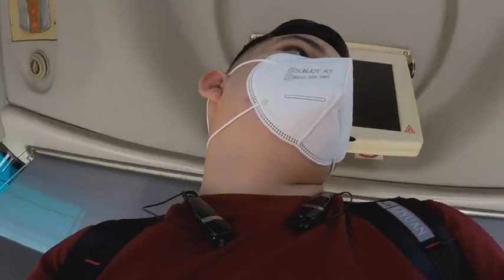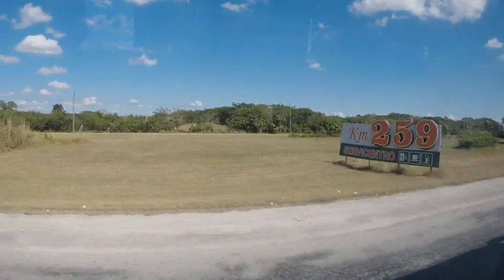340KM 4 PROVINCIAS 5 HORAS UN DESTINO 👉LA FAMILIA 👈 PARTE 1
🛑EN ESTE VIDEO LES MUESTRO COMO REALICÉ UN VIAJE A MORÓN CUBA🛑

CIÉNAGA DE ZAPATA. Pantanos y cocodrilos eso cree?
Pues hay mucho más por descubrir.
En este canal conocerán las bellezas naturales del mayor humedal del caribe insular

☝❗MI PERRO SE LLAMA FLOPPY❗☝

 MÚSICA DE 👇

📌 Información de la canción: Titulo: Flying High Artista: Fredji Género: Deep House Estado de ánimo: Chill, Tropical Descargar

casasdecampoencuba
casacampo
campoencuba
fincasencuba
fincaenmatanzascasasderentaencuba,
casas de alquiler en cuba,
casas en renta en cuba
la playa caletón
playacaleton
mojito drink,hostel melody,
hostal melody cuba,
hostal melody playa larga
mojito bar,
mojito bartender,
mojito cuban cuisine kitchen nightmares,
mojito et margarita,
mojito e caipiroska,
drip e mojito,
mojito french,
mojito family,
mojito green,
mojito glass
mojito cubano preparacion,
mojito cubano recipe,
mojito cubano receta original,
mojito cubano receta,
mojito cubano original,hoteles en cuba,
hoteles en cuba 2021,
precios de hoteles en cuba,
nuevos hoteles en cuba
autentico mojito cubano,
how to make a mojito cubano,
mojito a lo cubano,
mojito cubano bodeguita del medio,
bebida mojito cubano preparacion,
mojito cubano como preparar,
mojito cubano cancion,
mojito cubano casero,
que lleva el mojito cubano,
cómo hacer el mojito cubano,
ingredientes para el mojito cubano,
el mejor mojito cubano,
el verdadero mojito cubano,
mojito cubano facil,
mojito cubano ingredientes,
ingredientes mojito cubano,
mojito cubano preparacion jarra,
mojito cubano la bodeguita del medio,
autentico mojito cubano receta,
mojito cubano tradicional,
trago mojito cubano,
verdadero mojito cubano,
vero mojito cubano,
cuba libre & mojitomojito drink recipes,
mojito drink at home,
mojito drink recipe without alcohol,
mojito drink alcohol,
mojito drink with soda,
mojito drink mix,
mojito drink non alcoholic,
how to make a mojito drink with bacardi,
how to make a mojito drink with sprite,
mojito drink in bar,
mojito drink cocktail,
mojito drink can,
mojito cold drink recipe,
green mojito drink
cueva de los peces playa giron,
cueva de los peces cuba,
la cueva de los peces cuba,
la cueva de los peces
playa playa,
playa arena,
playa azul,
playa arena y sol,
de playacienaga de zapata cuba,
cienaga de zapata cuba cocodrilos
buceo en el mar,
buceo libre,
buceo profundo,
buceo a gran profundidad,
buceo a 40 metros,
buceo a 30 metros,
buceo a 15 metros,
buceo barco hundido,
buceo descompresion,
club de buceo,
clases de buceo para principiantes,
equipo de buceo,
el buceo,
el club de buceo,
buceo en el caribe,
que es el buceo,
buceo fondo del mar
buceo en cuba
diving for treasure,
diving in too deep,
scuba diving b roll,
diving club,
diving exercises,
diving emergencies,
diving for beginners,
diving for fish,
i'm diving in the oceanno